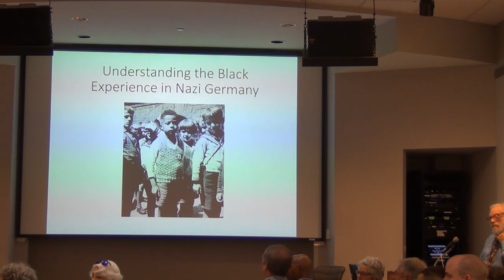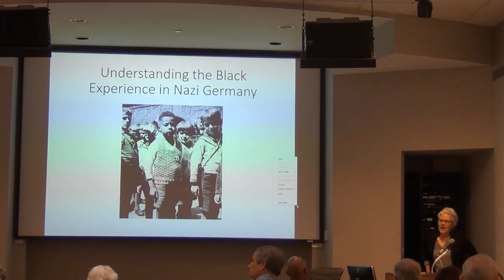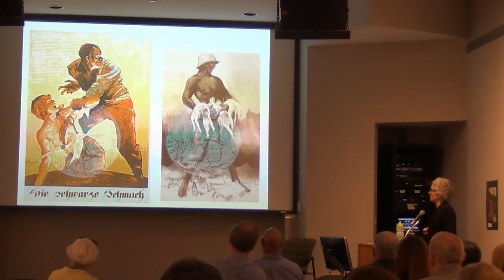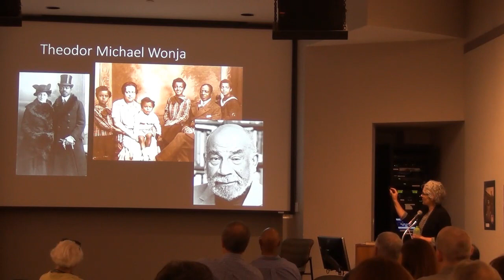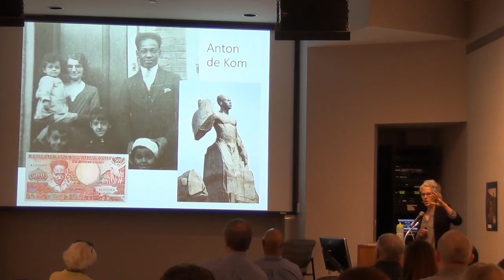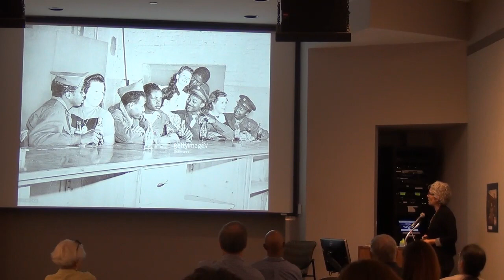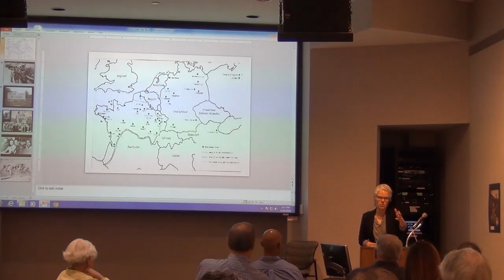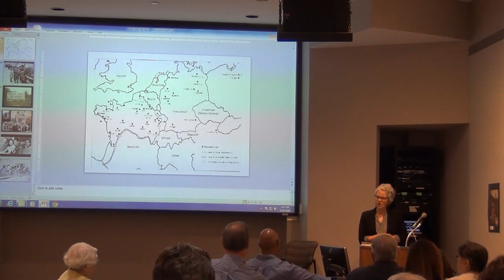Understanding the Black Experience in Nazi Germany, Docent Enrichment 5-16-19